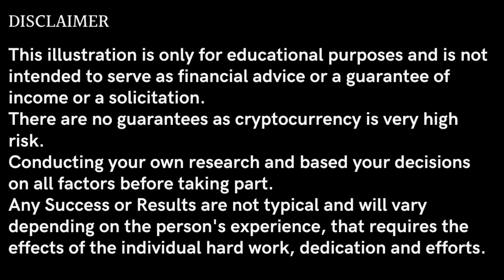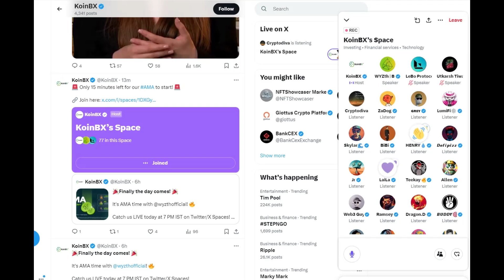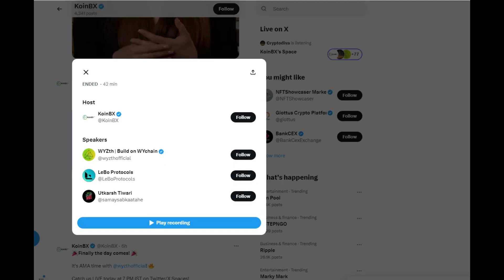WYScale - AMA Wyscale Partner KoinBX & WYZth! September 06, 2024